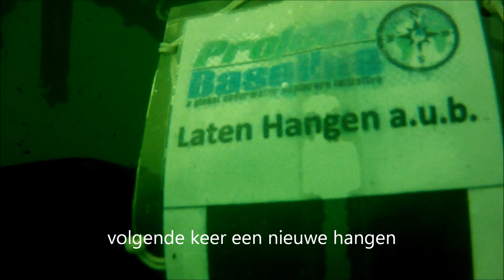meting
de eerste meting gedaan bij een nieuw Project Baseline station, nl
het platform bij de Bergse Diepsluis te Tholen in de Oosterschelde